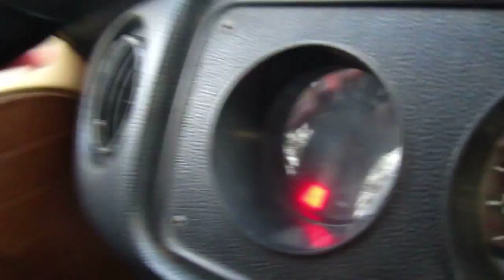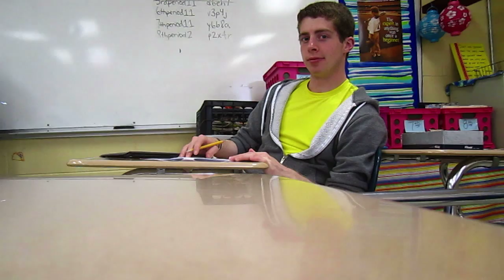VW Bus & Dirt Bikes - Ep 75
A day of driving an old Vw Bus around and riding dirt bikes...sort of. Plus some school thrown in at the end. Enjoy.

THE LINKS!